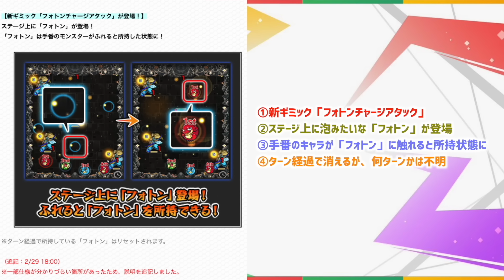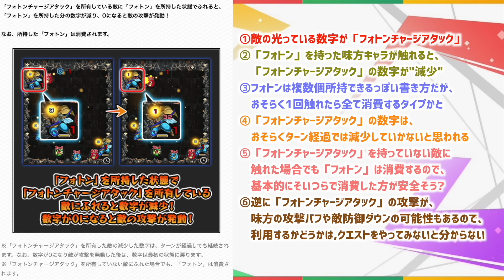【適正キャラ徹底予想】※最適性はあの恒常キャラか？これは反射ゲーの予感！新ギミック『フォトンチャージアタック』についても徹底解説！？初見予定パーティも紹介【けーどら】